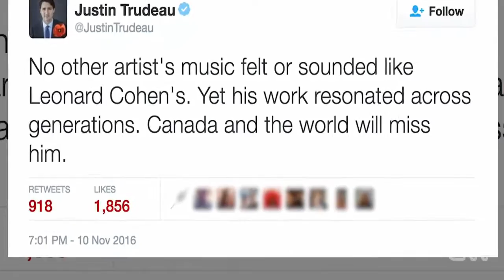'Hallelujah' songwriter dies at 82 new